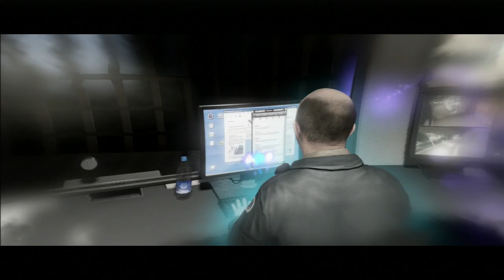BEYOND: Two Souls Gameplay Walkthrough Part 6 Full Let's Play - Ellen Page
Infiltrating the enemy base!

Beyond Two Souls Full Gameplay Let's Play Walkthrough Part 1 EU PAL English Subtitles PS3.